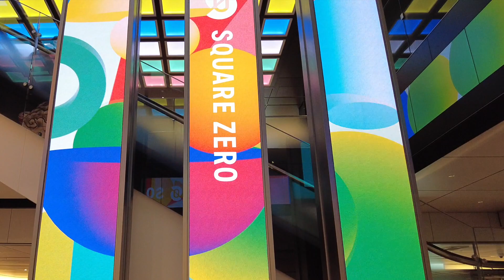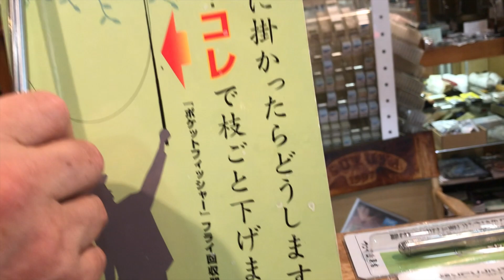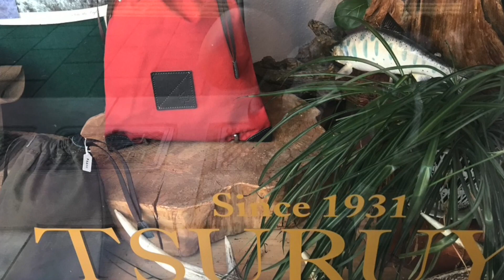フライフィッシング東京 老舗の道具 Fly Fishing Japan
東京都内 TURUTAつるや釣具店   -  フライフィッシング の歴史ある工芸品や小物。おすすめを動画で紹介。2021年ハンドクラフト展 YouTube 版です。 ブルーインパルス . カウントダウン時計など八月、夏の 東京オリンピックにまつわる映像も撮影しました。

EpidEpidemic Sound  人気のフライフィッシング ビデオ